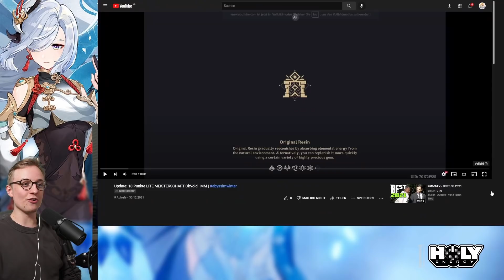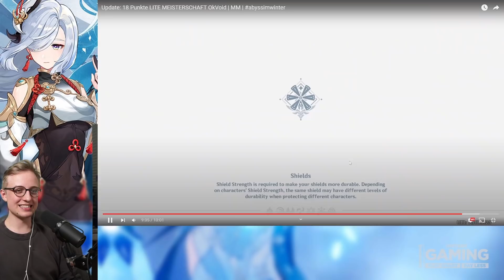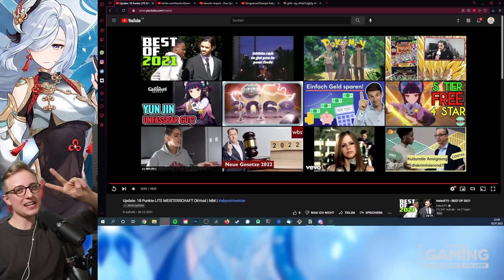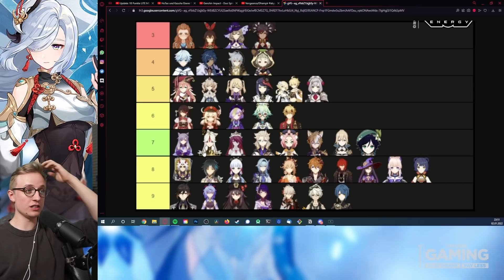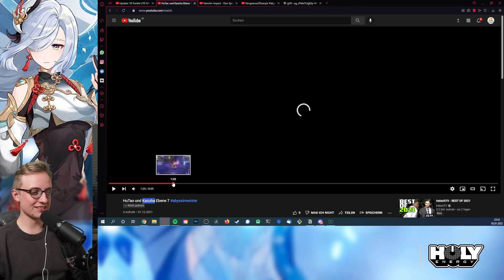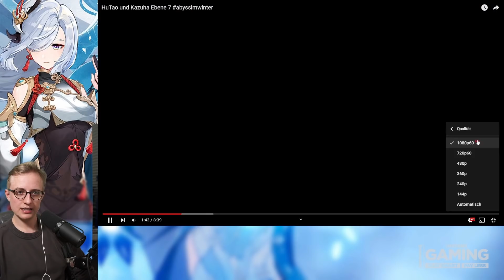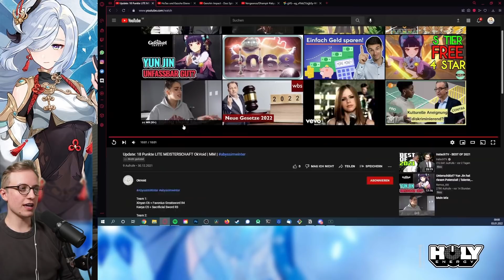Die SIEGER des ABYSS IM WINTER RUNDE 1 | Genshin Impact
10€ auf Ersteinkauf mit "SONIUS10"
Dauerhaft 10% sparen mit "SONIUS"

► Kommentiert von Sonius